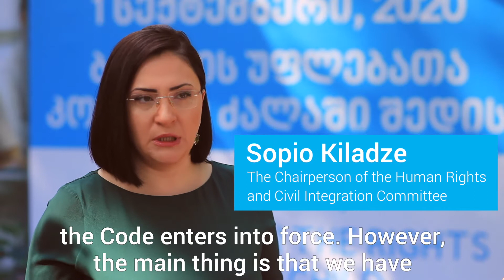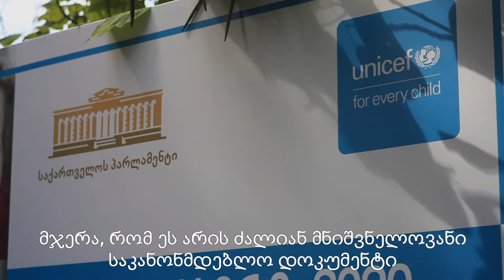„ბავშვის უფლებათა კოდექსის“ ამოქმედებისადმი მიძღვნილი ღონისძიება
სექტემბრიდან „ბავშვის უფლებათა კოდექსი“ ამოქმედდა.
კანონის ძალაში შესვლასთან დაკავშირებით,  პარლამენტის და დიპლომატიური კორპუსის წარმომადგენლებმა, კიდევ ერთხელ ისაუბრეს „ბავშვის უფლებათა კოდექსის“ მნიშვნელობაზე და გაწეული საქმიანობა შეაფასეს.
შეხვედრას, ასევე, ესწრებოდნენ ადგილობრივი თვითმმართველობების, მესამე სექტორის და რელიგიური კონფესიების წარმომადგენლები, რომლებიც კოდექსის განხილვის პროცესში აქტიურად იყვნენ ჩართული.
„ბავშვის უფლებათა კოდექსი“ადამიანის უფლებათა დაცვისა და სამოქალაქო ინტეგრაციის კომიტეტის თავმჯდომარის სოფო კილაძის ინიციატივით და გაეროს ბავშვთა ფონდის ჩართულობით მომზადდა.
კოდექსი საქართველოს პარლამენტმა, მესამე მოსმენით 2019 წლის 20 სექტემბერს მიიღო.

„ბავშვის უფლებათა კოდექსის“ იმპლემენტაციის პროცესში კომიტეტთან ერთად, აქტიურად იყვნენ ჩართული დონორები - გაეროს ბავშვთა ფონდი (UNICEF), ევროკავშირი(EU), აშშ საერთაშორისო განვითარების სააგენტო (USAID)და ფრიდრიხ ებერტის ფონდი ( FES).